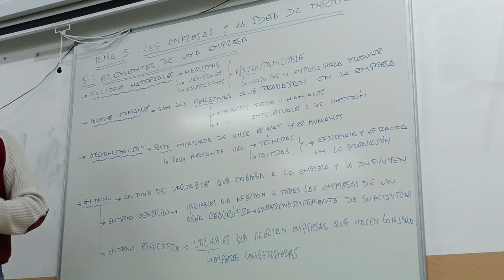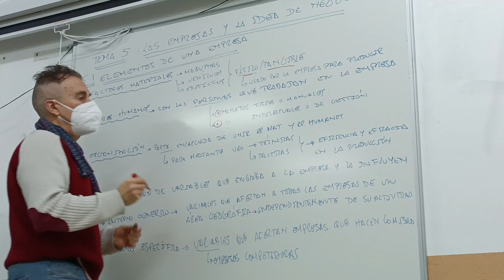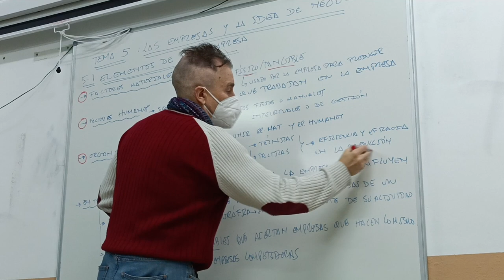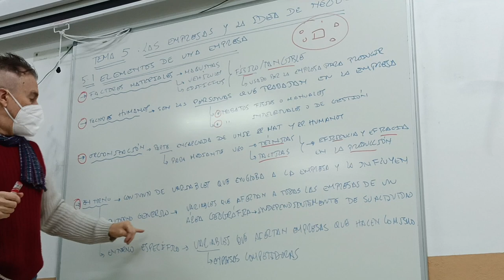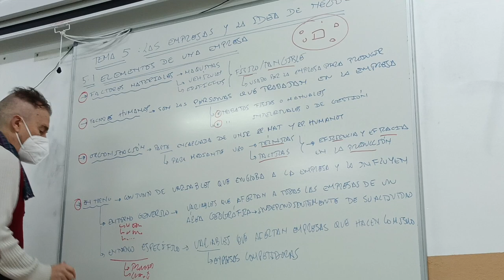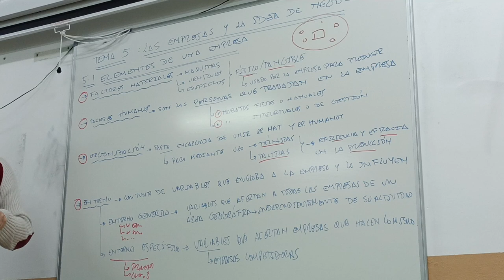Elementos de la empresa.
Las empresas para llevar a cabo su actividad necesitan una serie de elementos. Estos son:
- Recursos o factores materiales
- Recursos o factores humanos
- Organización
- Entorno